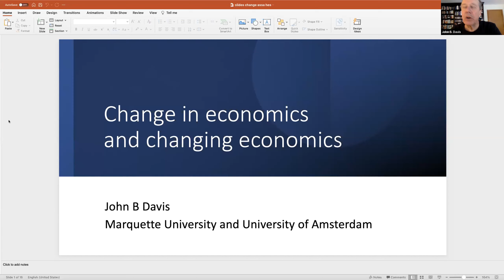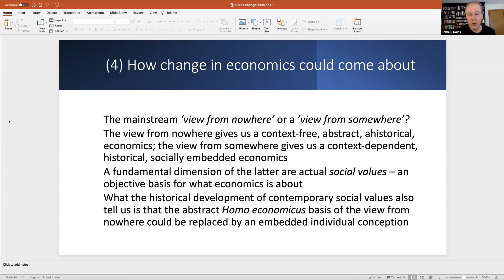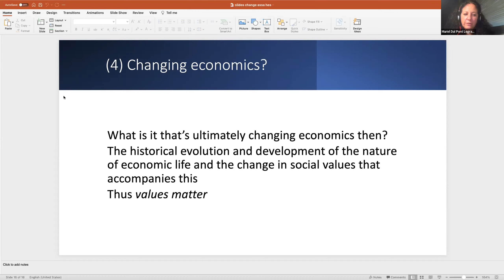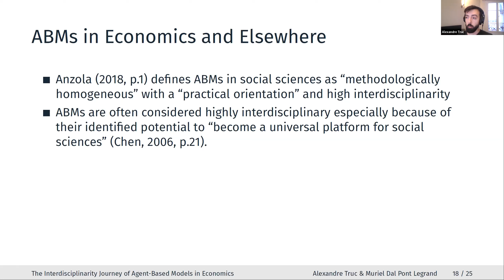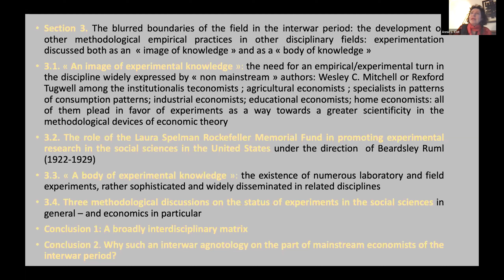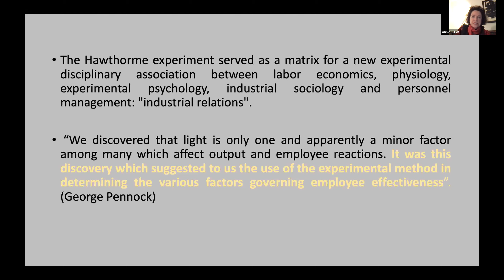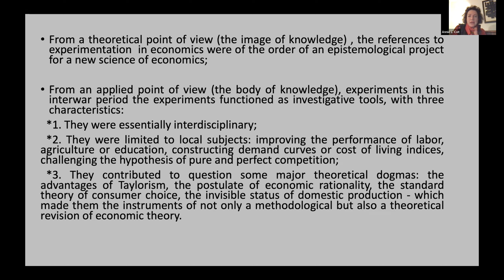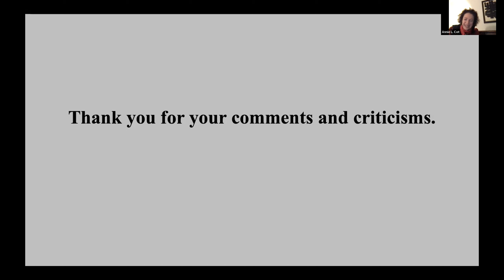2022 ASSA: (S01842) Reflecting on Pluridisciplinarity and Economics